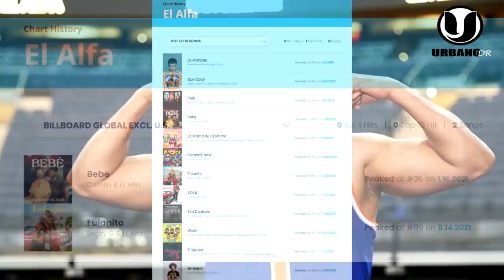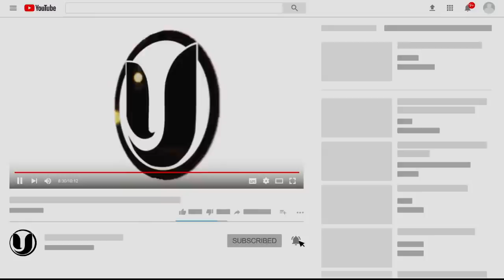¡SE ARM0OO! SACAN A EL ALFA DE PREMIOS BILLBOARD POR NO ACEPTAR UNA FIRMA CON UNA DISQUERA EN MIAMI